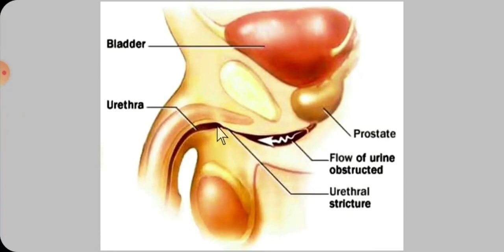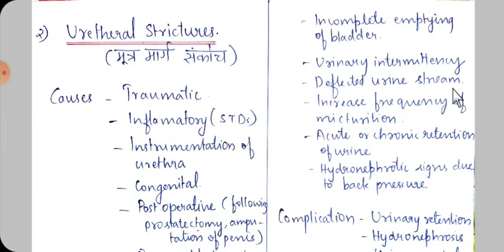Diseases Of Urethra Urethral Strictures -SALYA TANTRA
Dr. Plus is your ultimate destination for top-notch BAMS (Bachelor of Ayurvedic Medicine and Surgery) classes.

       OUR FEATURES
       *Unique Study Techniques
       *Codes And Fun
       *Exam Oriented Courses
       *Pre Recorded Videos
       *PDF Notes
       *Previous Year Questions
       *Doctor's Mentorship
Android App

iOS App